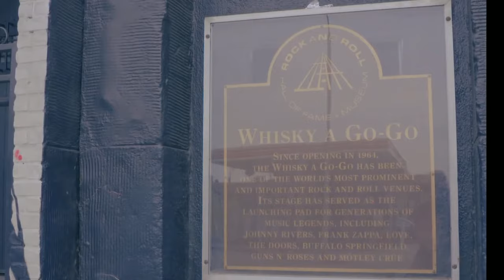Miley Cyrus - Live from Whisky a Go Go (SOSFEST)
Miley Cyrus performs an exclusive live set for Save Our Stages Fest from Whiskey a Go Go in Los Angeles, CA. Find more SOSFest streams

Save Our Stages Fest is a three-day virtual benefit festival with artists and organizations rallying to the aid of independent music venues at risk of closing their doors permanently. Featuring original performances and commentary from diverse talent across genres and shot live at iconic indie stages, SOSFest aims to preserve our nation’s independent live music venues. The festival is raising funds for NIVA’s Emergency Relief Fund, where any member organization can apply for support - please consider helping by clicking the blue Donate button.

About NIVA: Formed at the onset of the COVID-19 shutdown, National Independent Venue Association (NIVA), now represents more than 2,800 members in all 50 states and Washington, D.C. These independent venues and promoters were the first to close and will be the last to fully reopen. NIVA's mission is to preserve and nurture the ecosystem of independent live venues, promoters and festivals throughout the United States. To learn more about NIVA’s quest to gain federal funding for independent venues, To learn more about the NIVA Emergency Relief Fund,